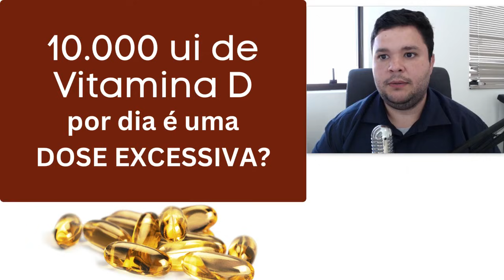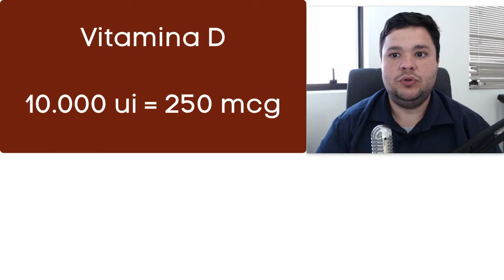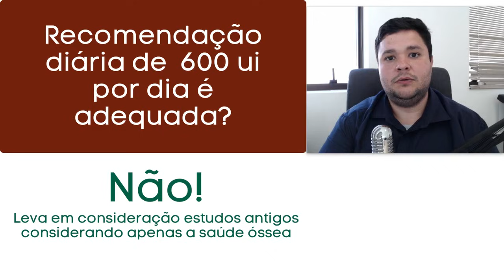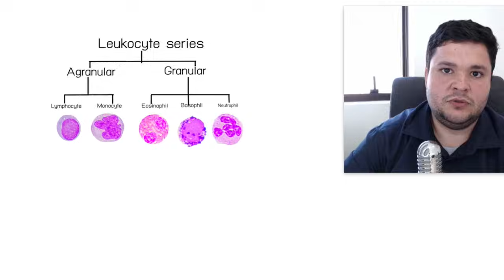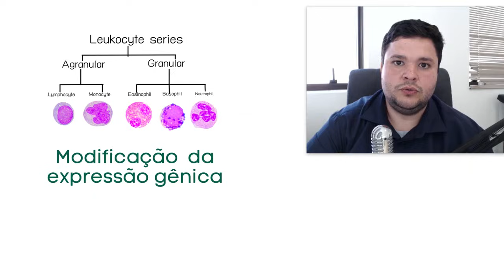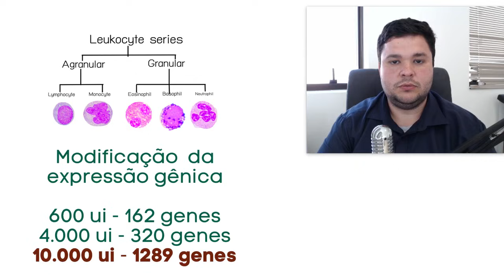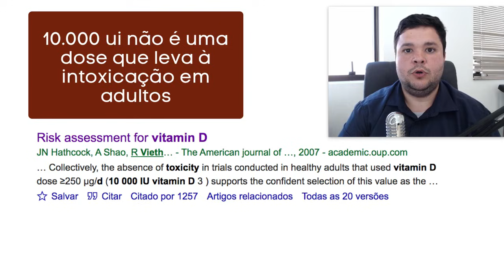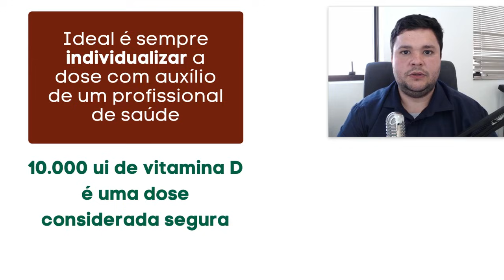Vitamina D: é seguro tomar 10000 ui por dia de VITAMINA D? Pode intoxicar com essa dose diária?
Uma dúvida frequente é sobre a segurança de uma dose de 10000 ui por dia de vitamina d - existem estudos atestando a segurança de 10000 ui diárias de vitamina D?

Será que realmente essa dose de 10000 ui ao dia pode causar intoxicação?
Nesse vídeo, o Dr. Claudio Urbano explica melhor sobre o efeito de uma dose de 10000 ui de vitamina D sobre o organismo e sobre a segurança dessa dose de vitamina D para adultos.

As informações contidas nos vídeos não pretendem substituir a consulta ao profissional médico ou servir como recomendação para qualquer plano de tratamento. Em caso de dúvidas procure o seu médico. Trata-se de vídeo meramente educativo, objetivando instruir a população sobre diversos assuntos que envolvem a medicina. A Medicina é uma ciência em constante mudança, os vídeos são produzidos baseados nos Artigos Científicos mais recente até a data. - De acordo com Art. 8º da Resolução CFM 1974/11 de Publicidade do Código de Ética Médica, os vídeos têm somente caráter de prestar informações de fins estritamente educativos. - De acordo com Art. 9º da Resolução CFM 1974/11 de Publicidade do Código de Ética Médica § 1º “E ”, não são divulgados endereço e telefone de consultório, clínica ou serviço.